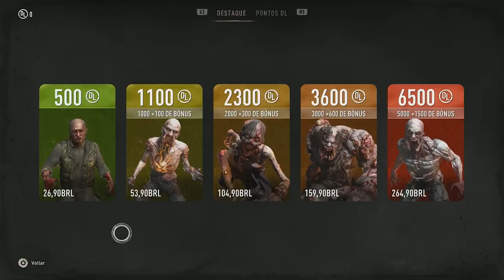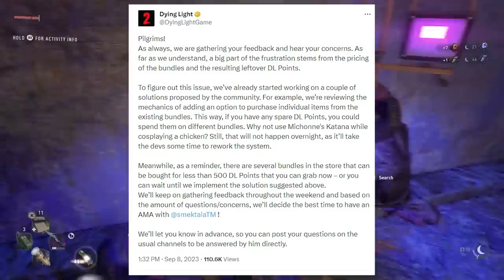Os fãs desse jogo estão FURIOSOS com o que está acontecendo! - Dying Light 2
As micro transações do DL2

➤ PSN: hadessama94